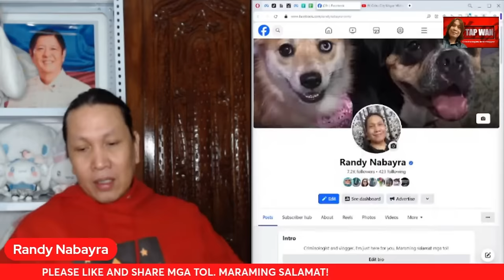HINIHIKAYAT BA NI HARRY ROQUE ANG MGA SUND*L0 AT PUL*S NA MAGAL*T SA ATING PANGULONG BONGBONG MARCOS